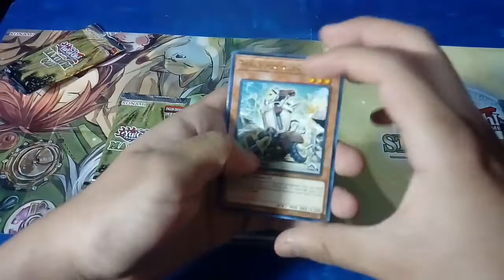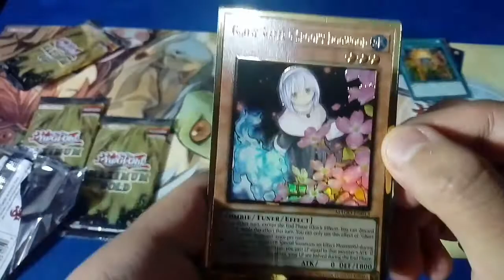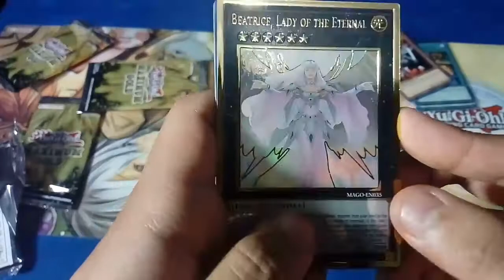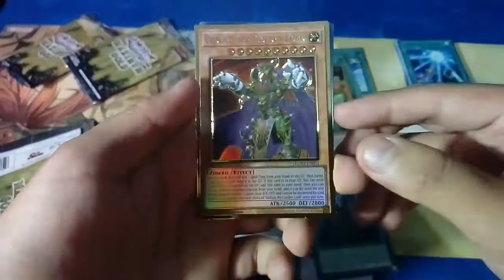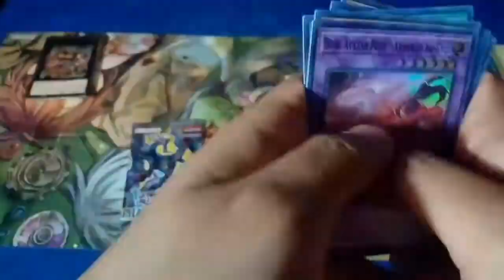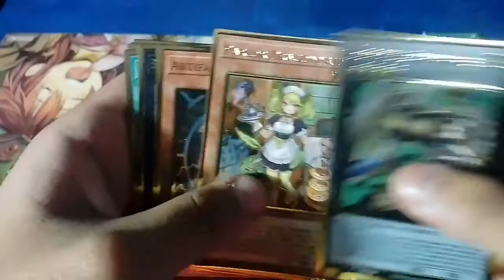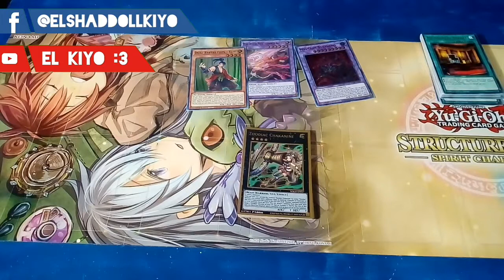Unboxing Maximum Gold 2do Intento ***El Kiyo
holis chicos hay nuevo video de Umboxing espero y les haya gustado aunque pues fue F para mi, dejenme en la caja de comentarios que tal les fue en sus cajas y si quieren ver unan reseña de este producto.
Denle pulgar arriba, compartanlo con sus amigos y piquenle a la campanita para estar al tanto de los nuevos videos del canal.